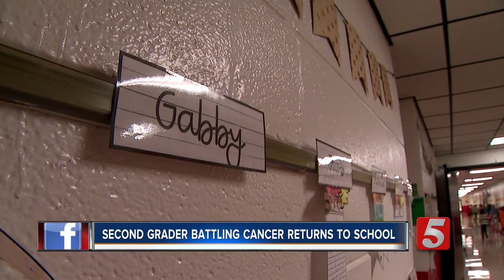Wilson County second grader returns to school after battling cancer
It was a triumphant return for a Wilson County second grader on Wednesday. 7-year-old Gabby Aulds has been absent from school while battling osteosarcoma, a rare form of bone cancer.